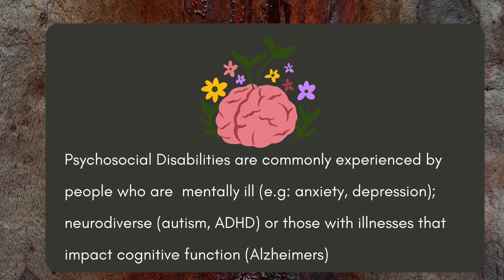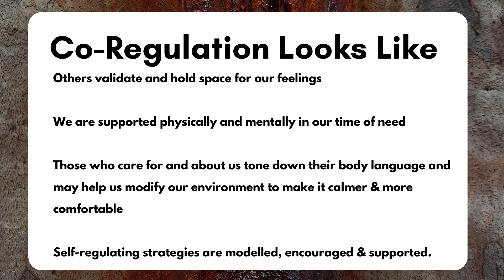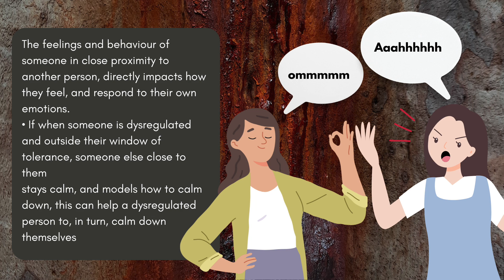Coregulation and psychosocial difficulties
It's funny what a dog can teach you...
While making this video, I noticed myself getting annoyed by my dog who was hovering around me. She was getting under my feet and generally acting in a way that made me wonder why she was nervous and confused.  I found this very annoying.  Not only was I struggling with trying to set up my video equipment, record a video and then get on with work, I was now faced with having to deal with my dog's emotions.
And then I stopped...
This is a video about emotional regulation, psychosocial difficulties, co-regulation and emotional contagion.
Let me know how you go with these topics.